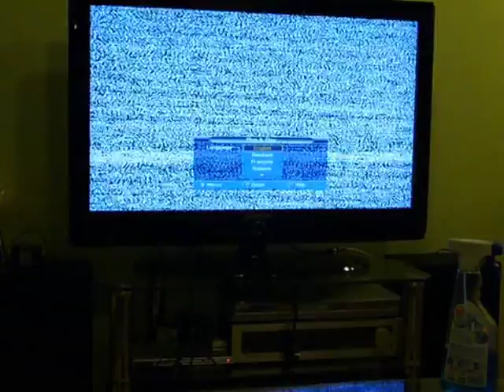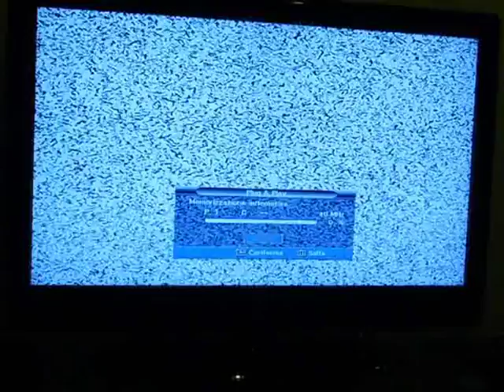Samsung LCD TV Unboxing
Unboxing of Samsung LE-37M86BD